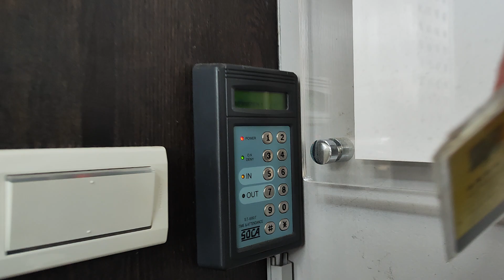昨天熬夜在研究事情│上班第487天│NU PASTA│天利食堂│爸爸超人